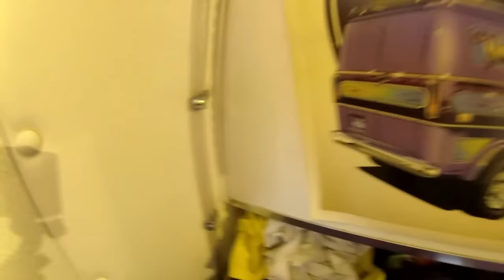Van Life: Have I sold Dora, water usage and more! YQA 30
Part two of three-in-a-row Q&A videos.
~ About this channel ~ Like me on Facebook! ~ Love the intro/outro tunes?